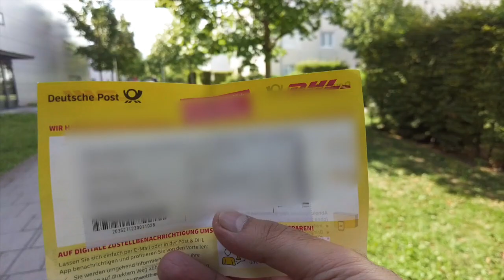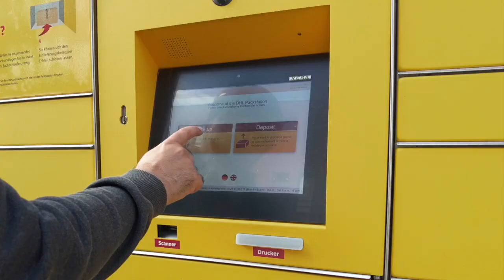Lets Bike | Munich | Germany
What happens in Germany , if you miss the delivery of a parcel.
Lets ride with me on the streets of Munich.